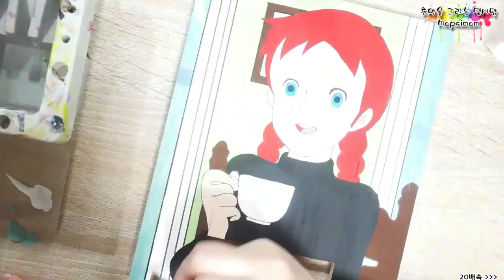나무 소품에 빨강 머리 앤 그림 그리기.